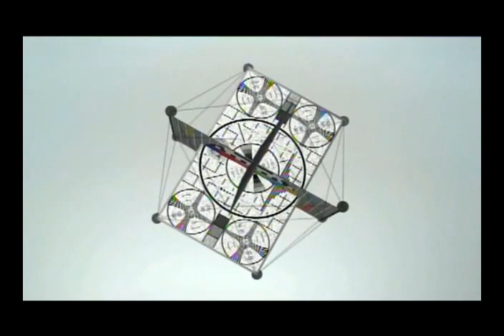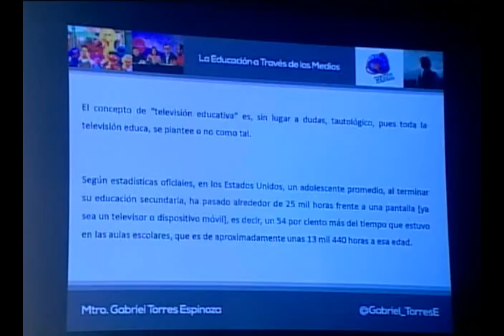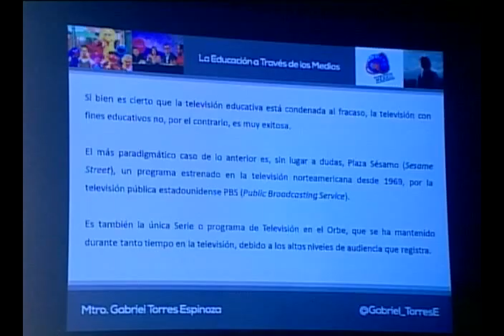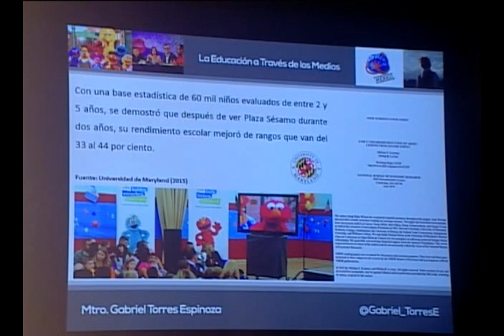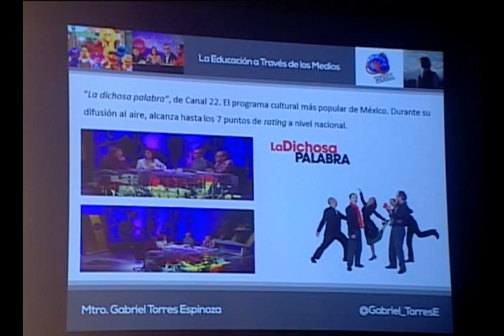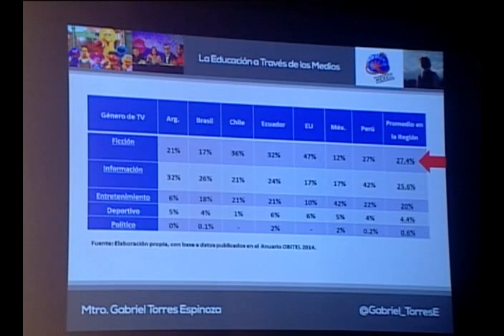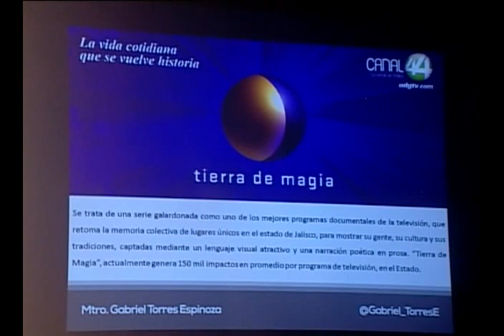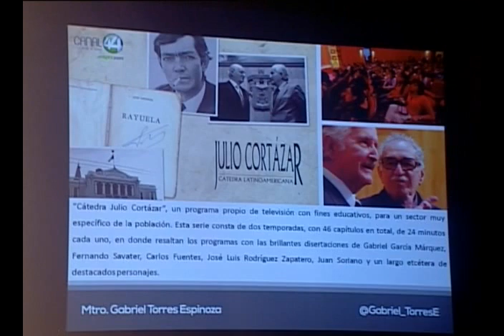TVMORFOSIS 11 | La Educación a través de los Medios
LA EDUCACIÓN A TRAVÉS DE LOS MEDIOS
Moderador: Claudio Magalhães
Expertos invitados:
Alejandro Piscitelli - Universidad de Buenos Aires
Gabriel Torres - Director de Radio y Televisión del sistema - Universidad de Guadalajara
Vera Catoto Días - Universidade do Vale do Paraíba